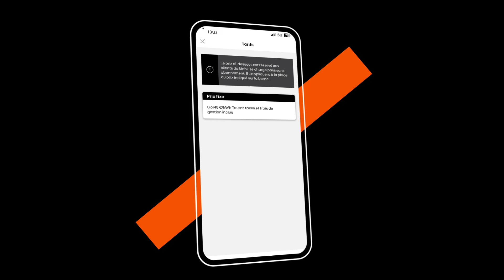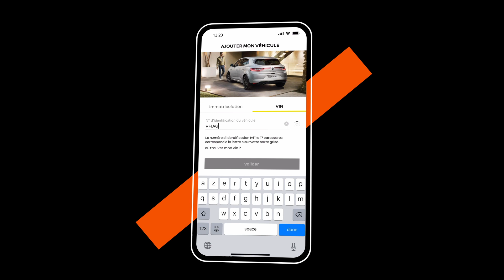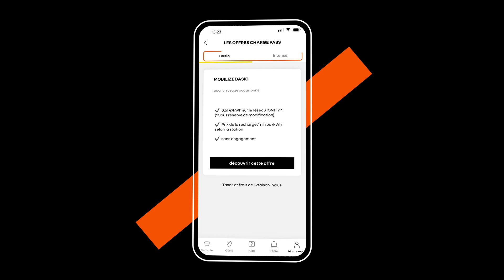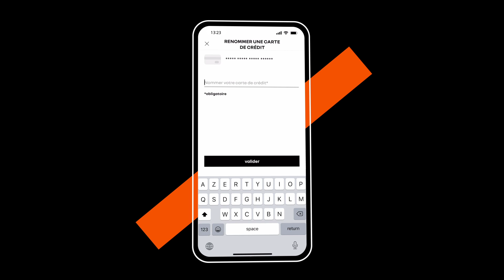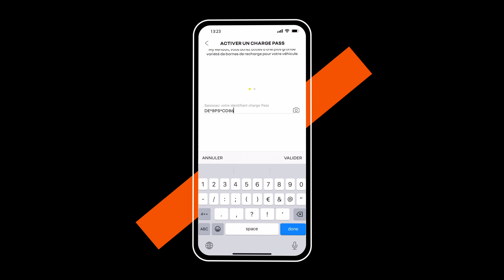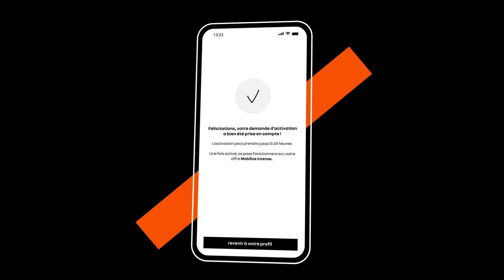commande et activation de Mobilize charge pass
Mobilize charge pass (FRA)
Cette vidéo tuto vous guidera dans la création de votre compte My Renault, et vous indiquera comment commander et activer un charge pass. Une fois votre pass activé, vous pourrez ainsi recharger votre véhicule sur votre trajet en toute simplicité.